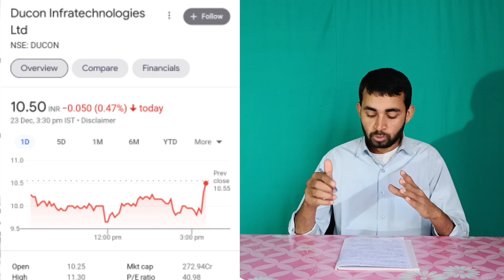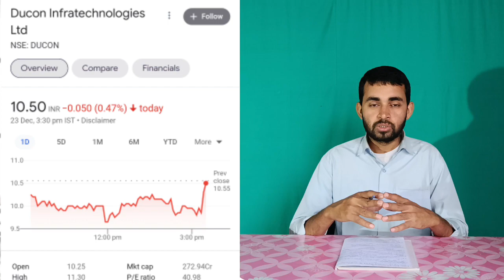Ducon infratech share latest news । Ducon infratechnologies ltd latest news । Future of India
In this video you will know about Ducon infratech share latest news .

Hash Tags -

Please Note:-